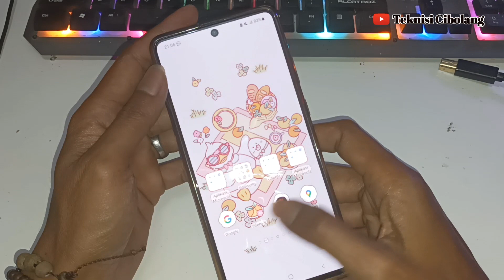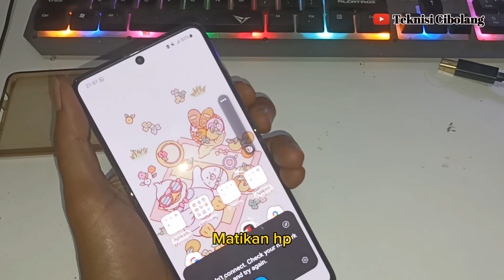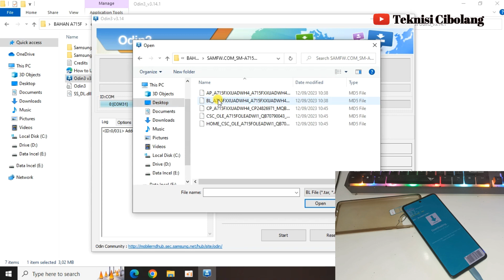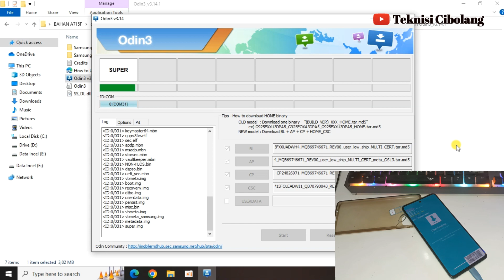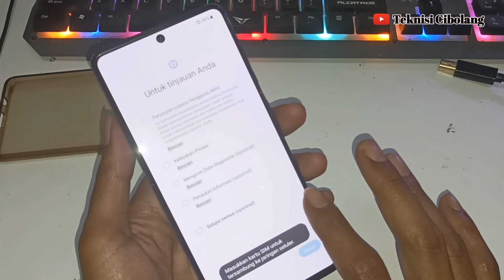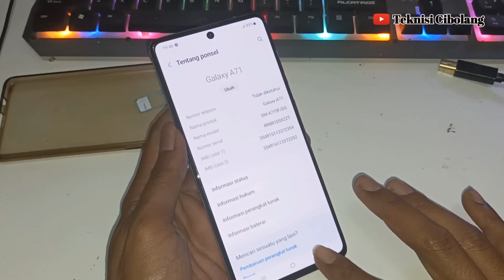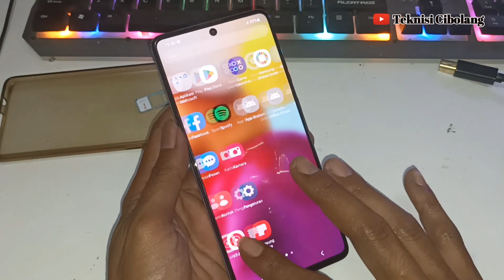Cara Flash SAMSUNG A71 ( A715F ) via odin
Cara flash samsung a71 (a715f) via odin, sebelum melakukan flash backup dulu data di hp karena semua data akan terhapus, dan harus hapus dulu akun gmail nya.